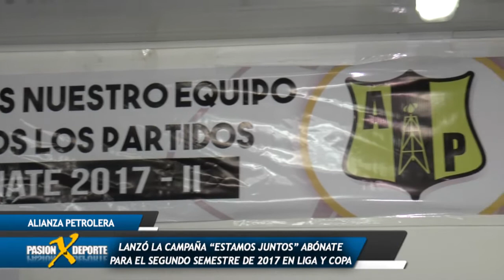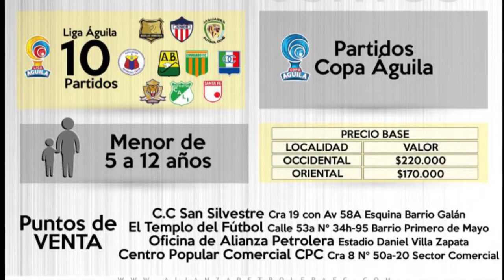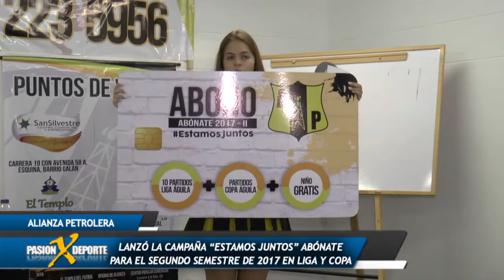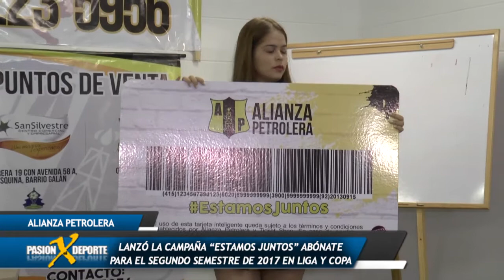“ESTAMOS JUNTOS” CAMPAÑA DE ABONADOS DE ALIANZA PETROLERA.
En pasión por el deporte le contamos como es la venta de abonados del equipo Alianza Petrolera. En la mañana de este miércoles el conjunto “aurinegro” realizó el lanzamiento de la campaña “Estamos Juntos” que inició hoy e irá hasta el 14 de julio.
Pasión por el deporte radio y televisión.
Junio 28 de 2017.
Barrancabermeja, Santander.